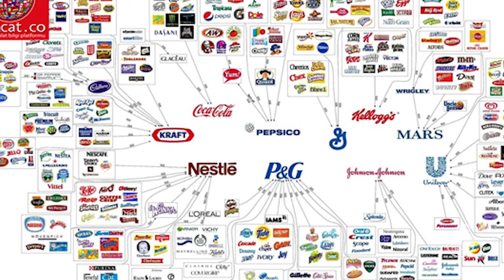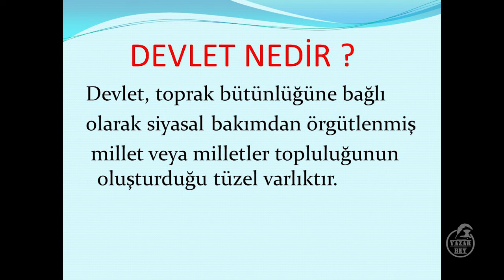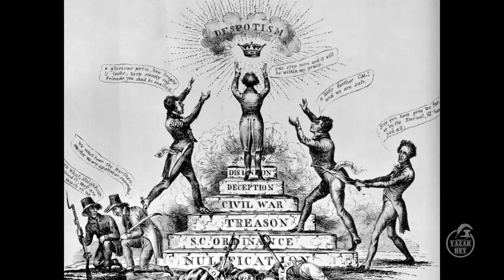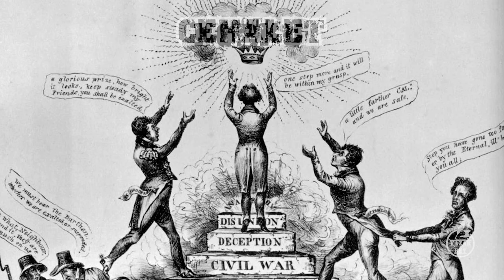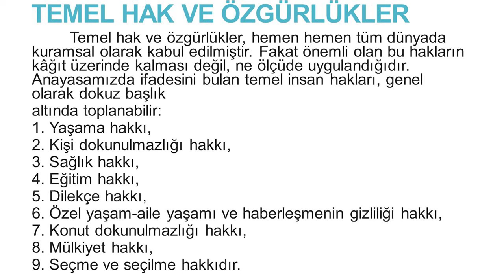TERÖRÜN KALICI ETKİSİ!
“TERÖR BİR BUMERANGTIR. SONUNDA SAHİBİNE GERİ DÖNER.”
BÖYLE BİR MOTTO İLE BEYAZ PERDEYE GİRMİŞTİ DELİ YÜREK BUMERANG CEHENNEMİ SENE 2001’İN SONLARI.
HERKES O DÖNEMLER İSMİNİ DUYDUĞUNDA GARİPSEMİŞTİ BU FİLMİ.
. BUMERANG VE SAHİBİ, SAHİBİNE DÖNMEK...

Döner sonunda ama bu gerçekleri biz çözersek.. :)

EVET TERÖR KELİMESİNİ ANLAMAK ÖNEMLİ. TERÖR Latinceden geliyor anlamı korkudan titremek veya titremeye sebep olma yani KORKU.
Bugün biz patlatılan bombaların faillerini, örgütleri hatta arkasındakiler kim diye düşünürken aslında terörün oluşturduğu esas patlamayı göremiyoruz. Evet 6 insanımızı kaybettik, 60 a yakın yaralımız var. Çok büyük bir acı. 6 da olsa 66 da olsa bir kişi bile olsa kimse hayatının bir saniye sonrasında böyle bir ölümü beklemez ve istemez. Ancak biz terörün bu gerçekleşmesinden sonra esas başladığını anlamıyoruz. Evet bomba patlıyor ve birileri ölüyor o anda eylem bitiyor mu hayır. Asıl terör o eylemden sonra başlıyor. Terörün kelime anlamı KORKU demekse, KORKU aslında patlama eylemindeki somut nesneler, gibi olan biten bir şey değil. KORKU toplumun içerisinde ilerliyor, yayılıyor ve daha da önemlisi aslında tüm psikolojik nevrozların ve psikozların temelindeki tahta oturan bir KRAL olan KORKU tüm toplumu yönetebiliyor. Evet Terörün kelime anlamının dayandığı korku psikolojisini incelememiz gerekecek. Buyrun başlayalım.

Terör
İstiklal Caddesi
Deli Yürek
Bumerang
Kurtlar Vadisi